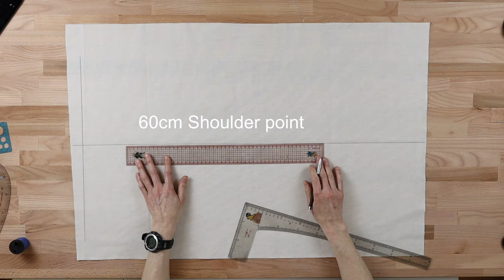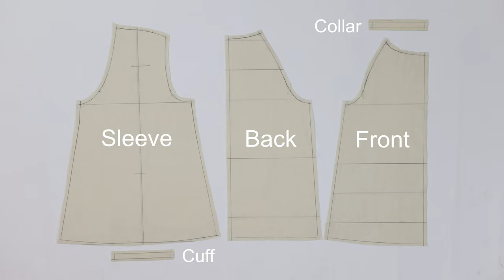【The Library of Draping】Raglan puff sleeve Blouse, Tamotsu Kondo's draping archive, ラグランパフスリーブのブラウス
初心者からプロのためのドレーピングライブラリー

Raglan sleeves are usually sporty sleeves, but when combined with puff sleeves, they can be transformed into a romantic and cute design. This sleeve was a big trend in the Spring / Summer 2021 collection. Find the beautiful silhouette of loose sleeves and blouse by draping.
ラグラン袖は通常スポーティな袖でだが、パフスリーブと合わせることでロマンチックな可愛らしいデザインに変わる。この袖は2021年春夏コレクションの大きなトレンドだった。ゆったりとした袖とブラウスの美しいシルエットをドレーピングで見つけよう。

Scissors: JS-DA-R26